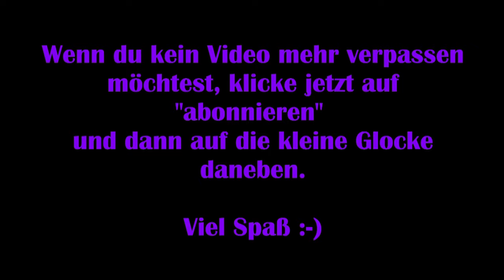Sherlock Holmes: Chapter One #13 - Kindheitserinnerungen [Lets Play] [Deutsch] 2K